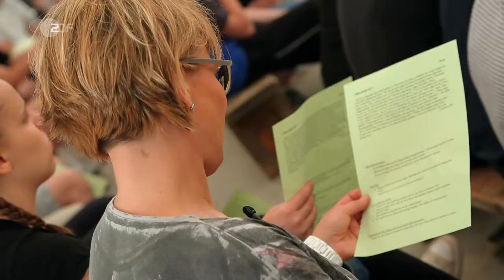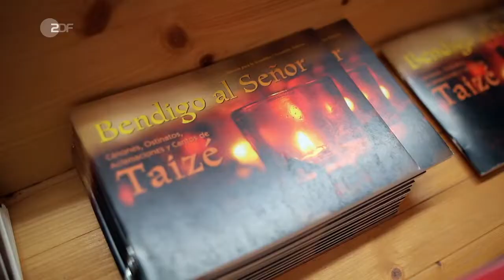sonntags: Tage in Taizé - Die Jugend der Welt an einem Ort Doku (2019)